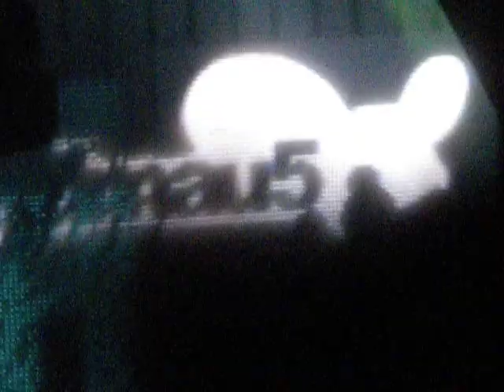Deadmau5 Cocoricò 24 agosto 2012 Part 7